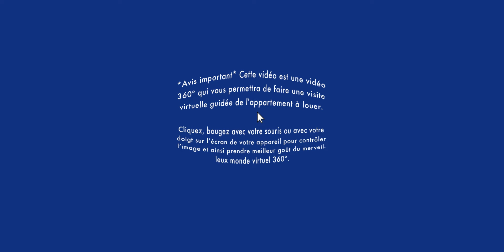Réalité virtuelle appartement à louer/ Apartment for rent / Rosemont 4 1/2(BonsLocataires.com)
VISITE RÉALITÉ VIRTUELLE APPARTEMENT À LOUER / Rosemont: Soyez premier à louer ce bel appartement 4 ½ complètement rénové au 3e étage, le dernier, dans un secteur résidentiel et commercial du quartier Rosemont à quelques minutes du fameux Plateau Mont-Royal. Disponible immédiatement